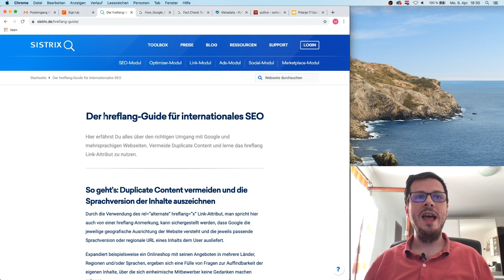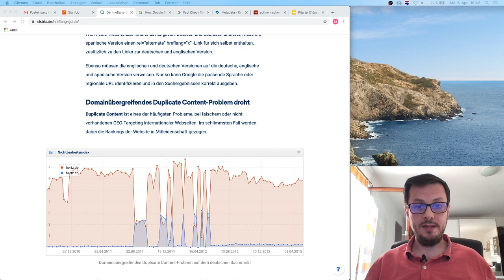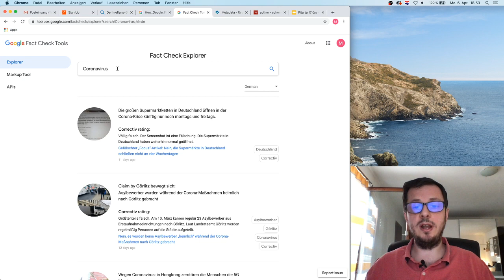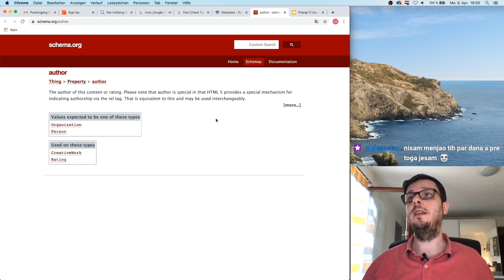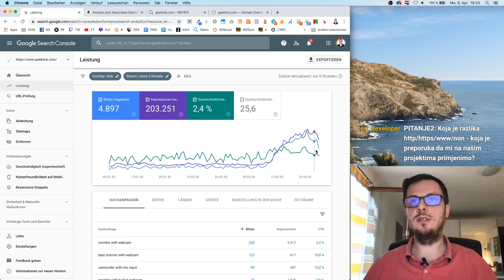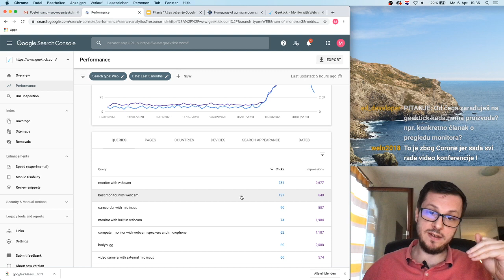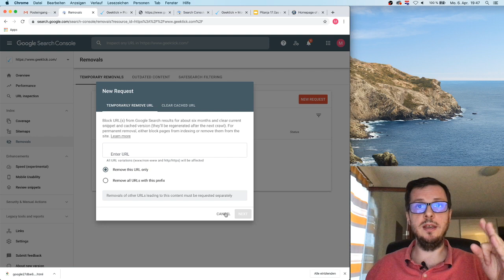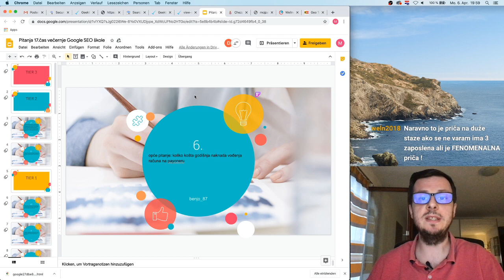Višejezični web sajtovi i hreflang tag | SEO KURS 18/33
U prvom dijelu ovog časa SEO škole objasnili smo kako se koristi HREFLANG tag kod multijezičnih i multiakcentnih web sajtova, a drugi dio smo posvetili Google Search konzoli (GSC) i pojasnili dio fukcija koje se nalaze tamo (Search konzoli smo više pažnje posvetili na 18. času). Bacili smo i pogled po pitanju vrednovanja od strane Google-a sa nazivom "How Google fights disinformation". White paper možeš pronaći ovdje

⏱️ Timestamps ⏱️

00:00:00 - Šta je hreflang tag i kada se koristi
00:14:45 - “How Google fights disinformation” - šta ove smjernice znače za SEO
00:24:59 - Gdje postaviti hreflang tag
00:27:16 - O author tagu
00:31:07 - Zašto je Google search konzola nezamjenjiv SEO alat
00:35:18 - Koliko često treba pratiti podatke unutar Google search konzole
00:36:16 - Šta možemo provjeriti putem Google search konzole
00:37:43 - Kako postaviti Google search konzolu
00:42:19 - Pregled funkcija unutar Google search konzole
01:08:40 - Pitanja i odgovori

KORISNI ALATI